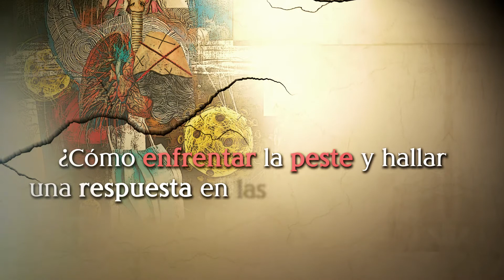Booktrailer "La República agrietada"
▶️"La República agrietada" escrita por Carmen Mc.Evoy, conjuga subjetividad, empatía y memoria: un gran viaje intelectual por un mapa personalísimo de lugares, imágenes, sonidos e ideas del mundo.